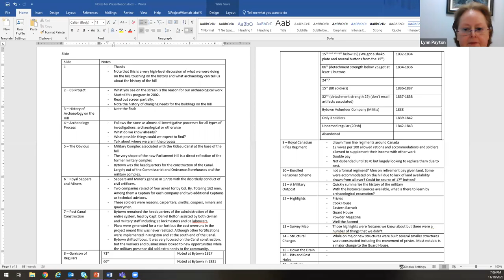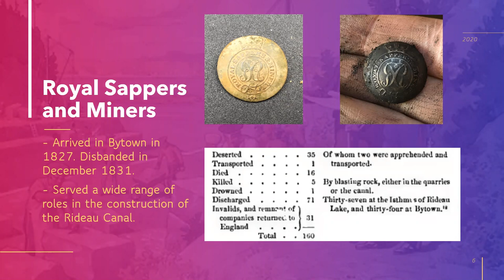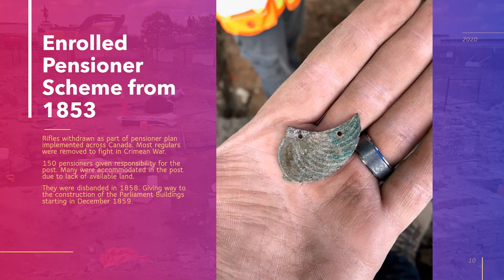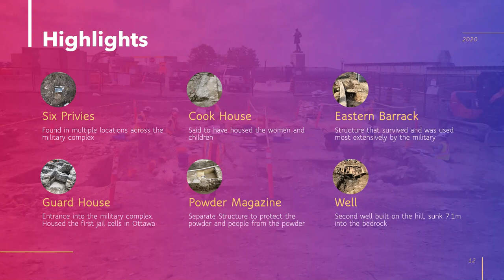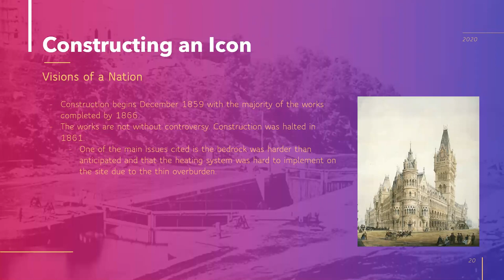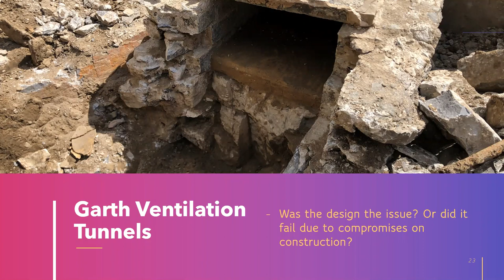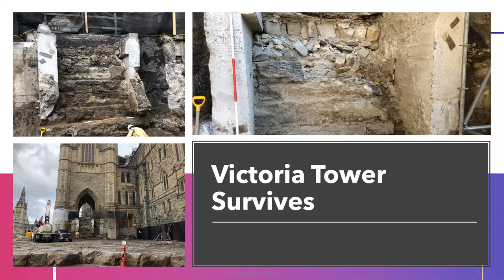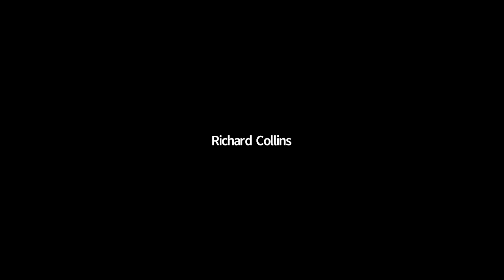Discoveries Unearthed Prior to the Renovations on Parliament Hill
Stephen Jarrett lead archeologist on the Parliament Hill Renovation project shares the history of this historic site as revealed through artifacts and previously unknown structural elements discovered during preparations  for the 10 year long renovation.